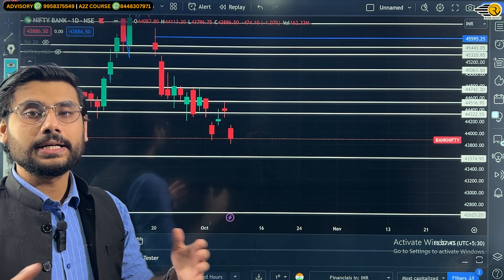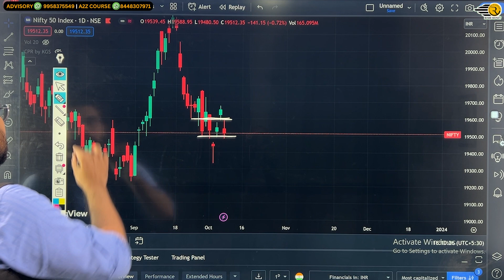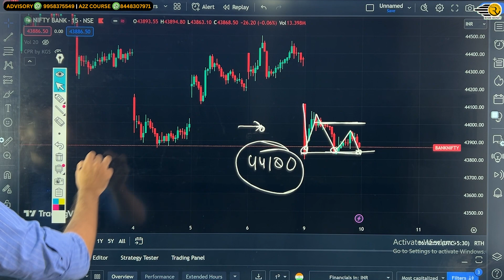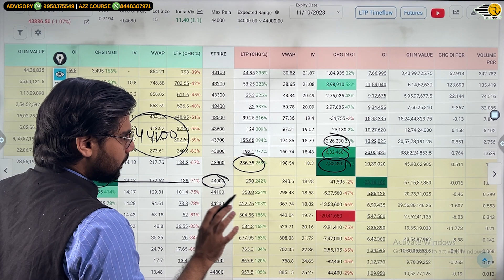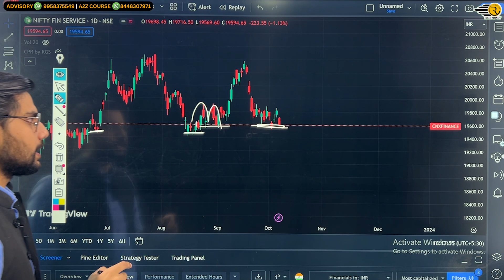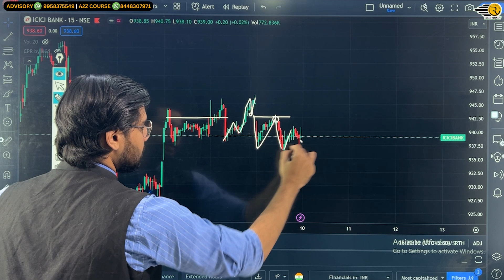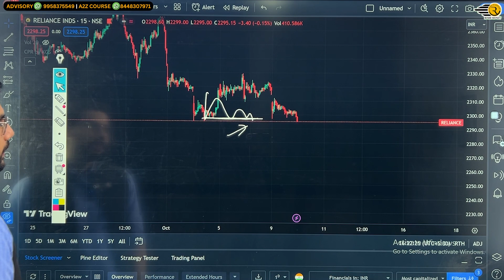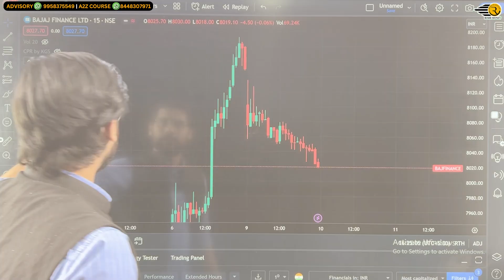Nifty and BankNifty Prediction for Tuesday, 10 Oct 2023 | BankNifty Options Tuesday | Rishi Money